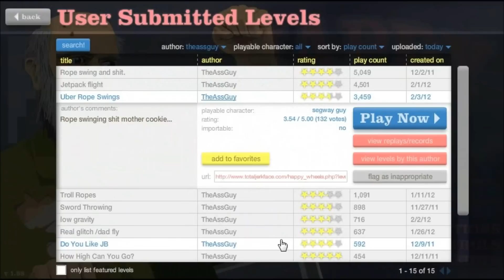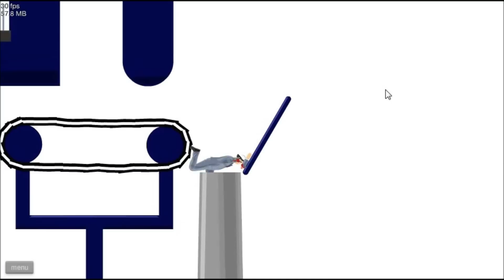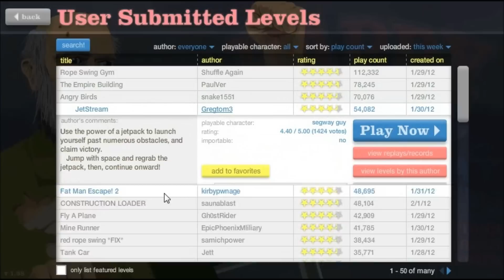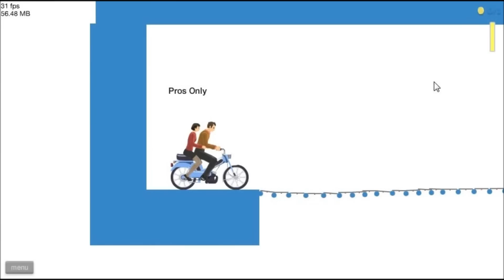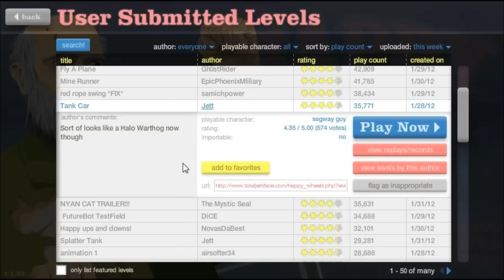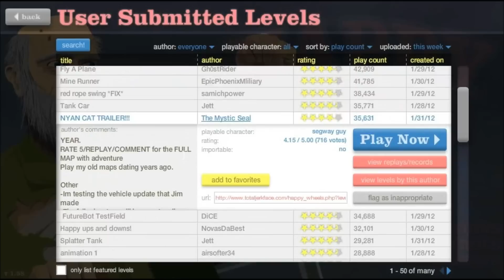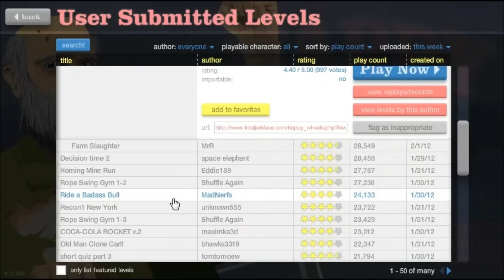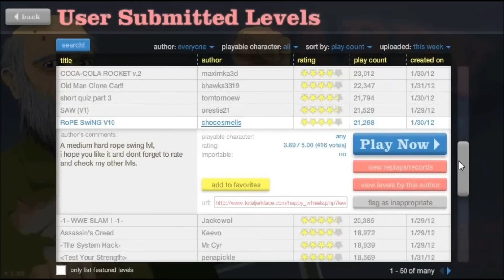Happy Wheels!-MINES!-Part 2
How typical xD Anyways Enjoy my stupid commentary! :P